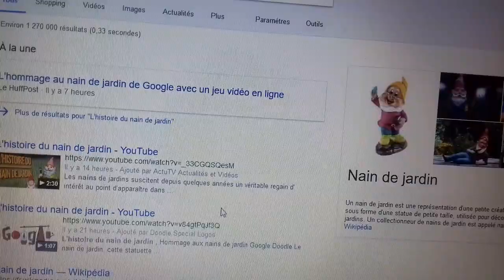Swing Your Dwarf FIN : Record ?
Episode 2 et dernier !